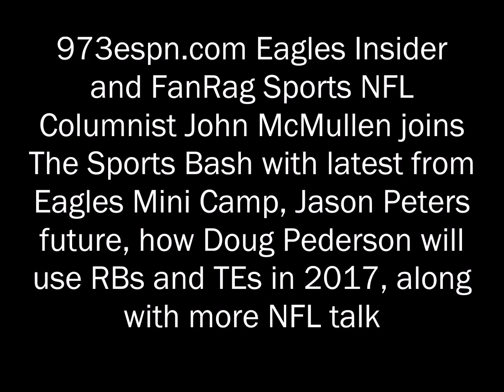McMullen "Eagles preference is Isaac Seumalo to be starting LG & Barbre backup Johnson & Peters"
973espn.com Eagles Insider and FanRag Sports NFL Columnist John McMullen joins The Sports Bash with latest from Eagles Mini Camp, Jason Peters future, how Pederson will use TE's and RB's, along with more NFL talk